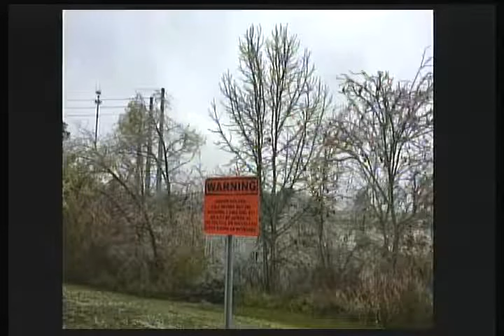Preliminaries January 6, 2018